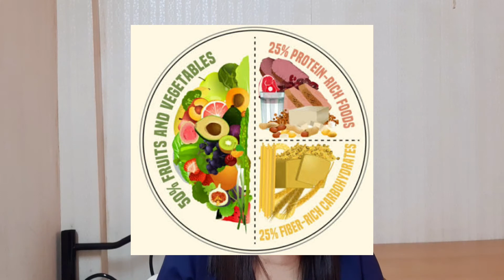HOW I LOST 3 KILOS IN 2 WEEKS KAHIT WALANG EXERCISE | luckysweetcetrin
Today, I am ready to share with you how I lost 3 kg. in 2 weeks kahit walang exercise.

paano magpapayat ng tiyan
paano magpapayat ng mabilis
paano ako pumayat without exercise
paano ako pumayat in 2 weeks
paano ako pumayat toni sia
mabisa at mabilis pampapayat
weight loss tips
mabilis na pampapayat
intermittent fasting